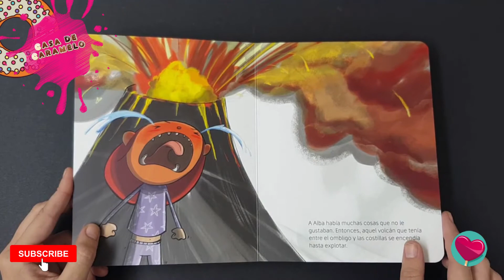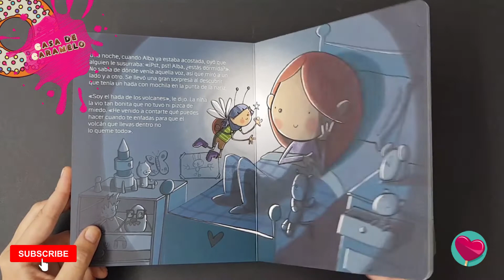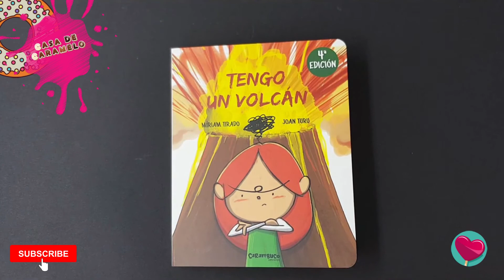Tengo un volcán 🌋 | mira sus páginas por dentro | libro educativo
Conócelo antes de comprarlo en nuestra tienda:

Alba no lo sabía, pero tiene un volcán en su interior, más o menos entre el ombligo y las costillas.
A veces, el volcán se enciende y explota. Entonces el fuego lo quema todo y Alba sufre y se asusta, todo a la vez. Pero una noche una pequeña hada le explica qué puede hacer cuando se enfada, un truco que la llevará a descubrir sensaciones inesperadas.